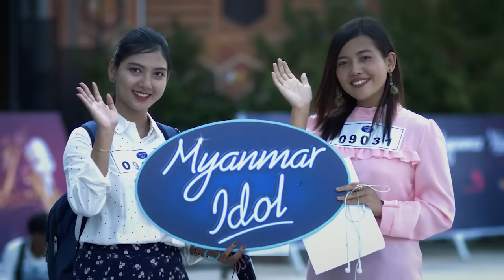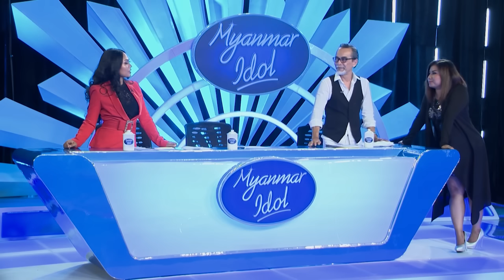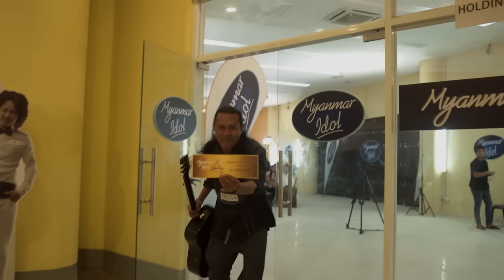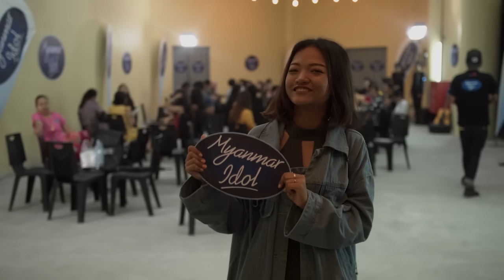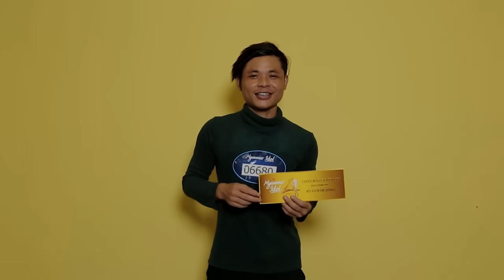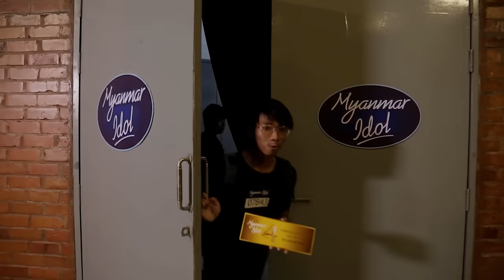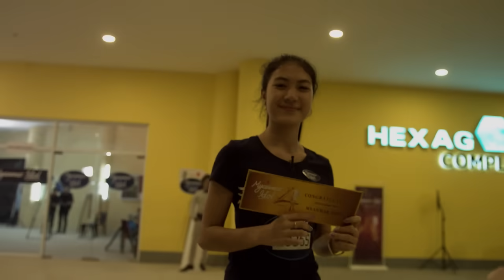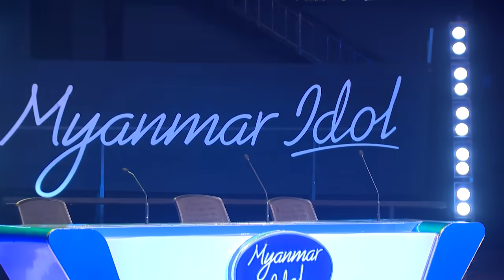Myanmar Idol Season 4 - 2019 | Yangon Episode-5 | Judges Audition